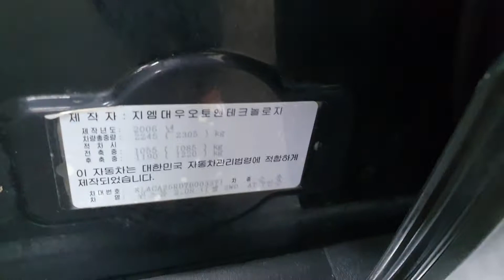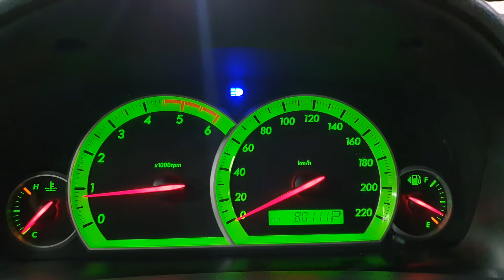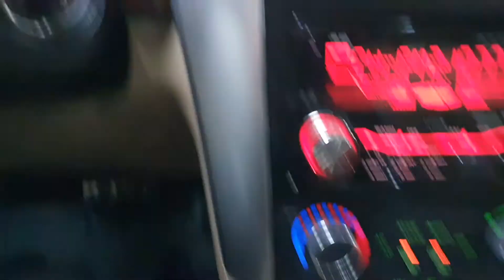2007 GM Daewoo (Chevrolet) Winstorm REARCAM+SUNROOF A/T/003371